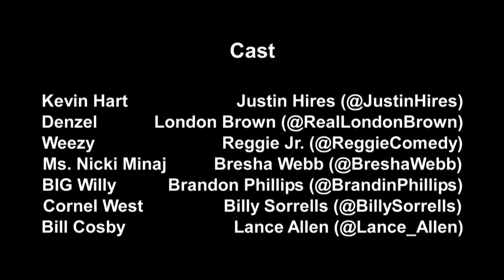Flava in Ya Ear REMIX feat. Kevin Hart, Denzel, Nicki Minaj, Will Smith, Cornell West (RE-UPLOADED)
YouTube deleted my old account, so here are my classic sketches re-uploaded.

Instagram.com/JustinHires
Facebook.com/JustinHires
Twitter.com/JustinHires
YouTube.com/fyourfeelingspodcast